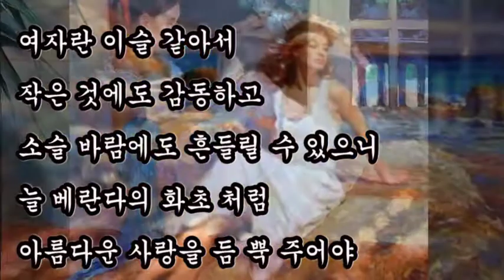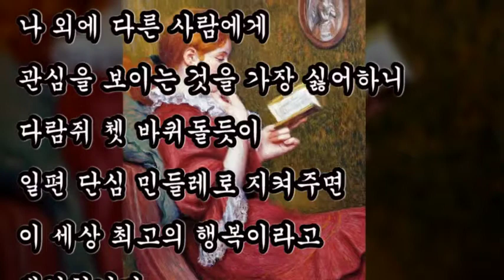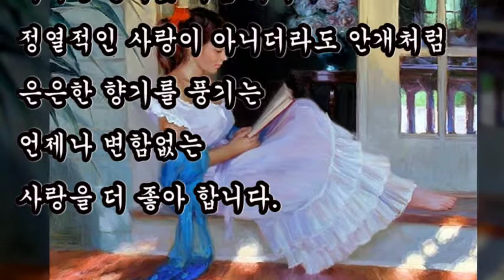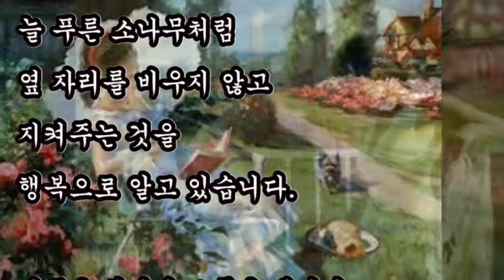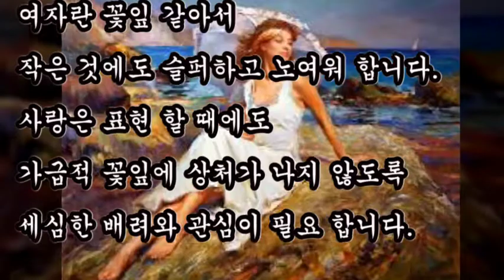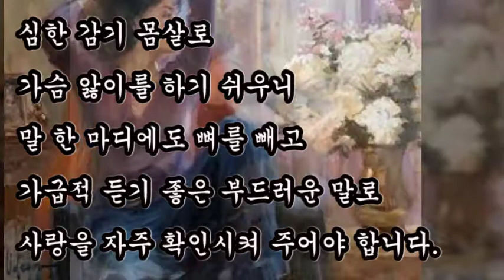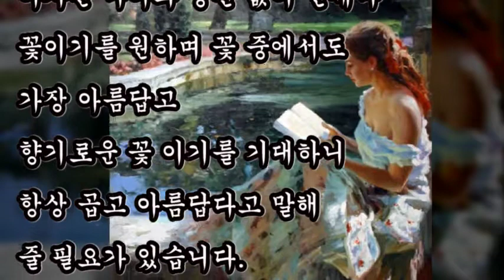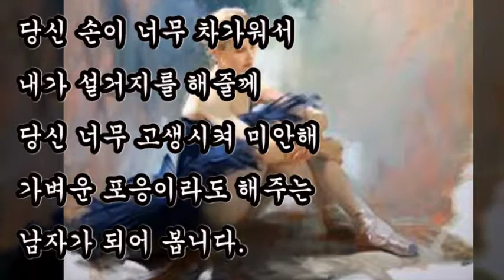좋은글, +여자란 꽃잎 같아서 / 좋은글, 사랑이 그리운 시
좋은글,
사랑이 그리운 시,
+ 여자란 꽃잎 같아서 / 좋은글
여자란 나이와 상관 없이 언제나 꽃이기를 원하며
꽃 중에서도 가장 아름답고 향기로운 꽃 이기를 기대하니
항상 곱고 아름답다고 말해 줄 필요가 있습니다.